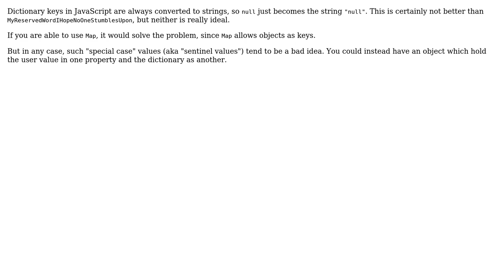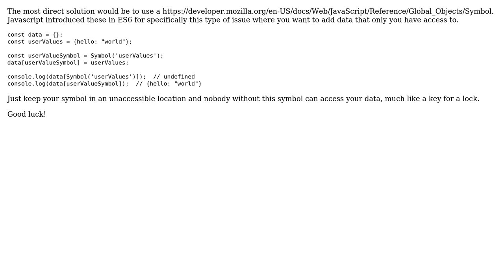Software Engineering: When to use a reserved word, null or undefined as a key in an object?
With thanks & praise to God, and with thanks to the many people who have made this project possible! | Content (except music & images) licensed under CC BY-SA | Music | Images & others | With thanks to user Neil user Kain0_0 user JacquesB user 1.21 gigawatts and the Stack Exchange Network Trademarks are property of their respective owners. You are responsible for your own actions.